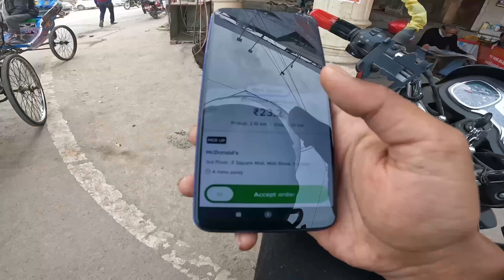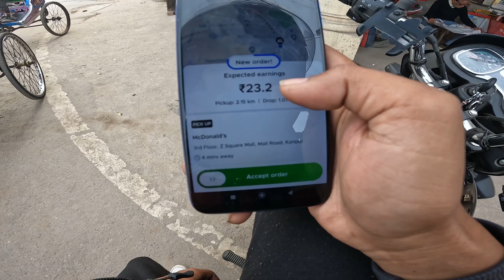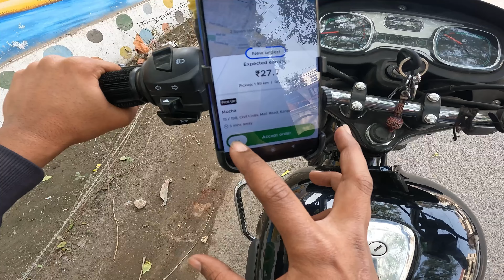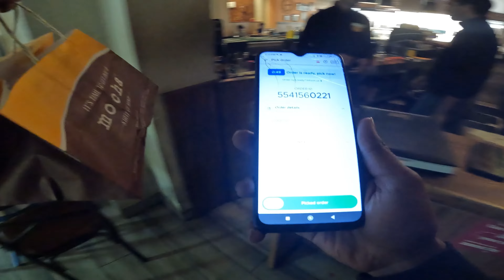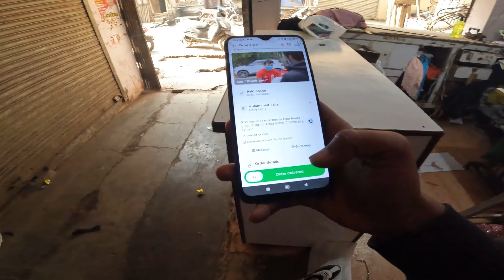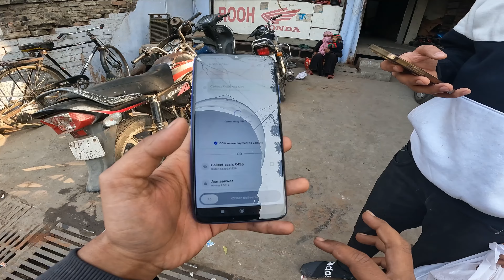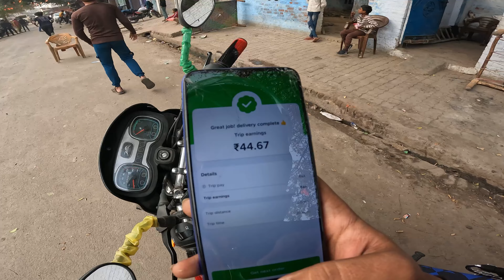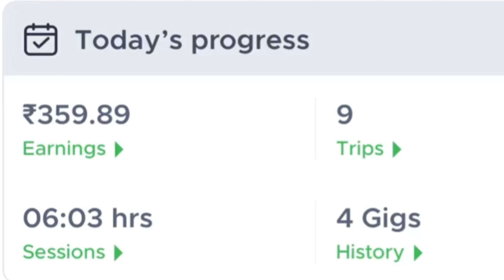ZOMATO DELIVERY BOY SIX HOURS WORKING NINE ORDERS DELIVERED * Episode 1* |ZOMATO DELIVERY PARTNER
FOLLOW ME ⤵️

link 🖇️ :-✅

MY ACCESSORIES ✅👍

ULANZI CASE
SD CARD
FACE COVER